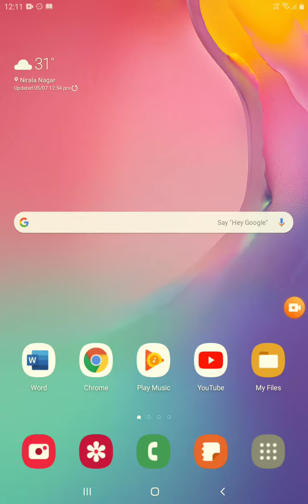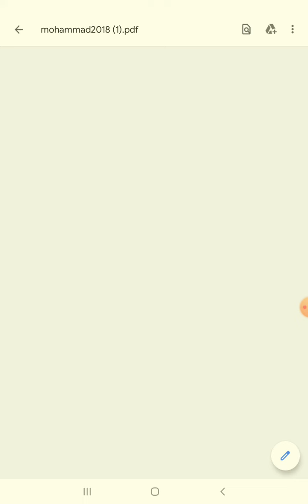Search and download articles from ACS journals